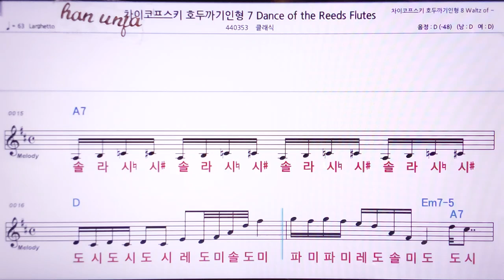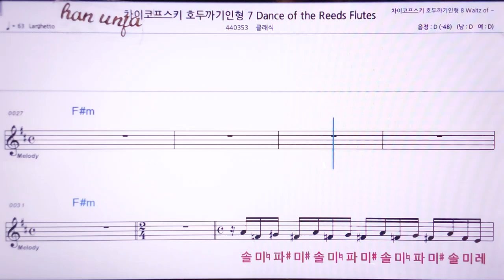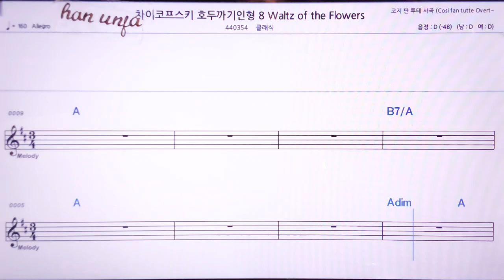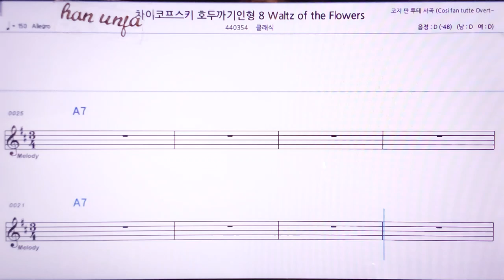💖차이코프스키 호두까기 인형 7/클래식 👍MR,노래방, 악보, 코드,Karaoke With Sheet Music